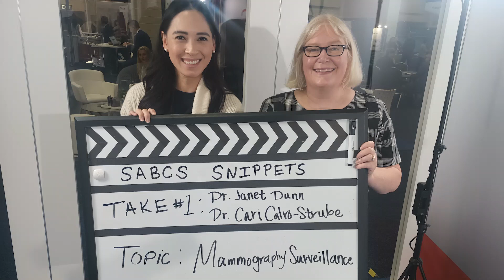SABCS Snippets: Mammographic surveillance in early breast cancer patients over 50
Janet Dunn, PhD, head of cancer trials at Warwick Clinical Trials at Warwick Medical School and Carissia Calvo-Strube, MD, FACS, assistant professor of breast surgical oncology at Mays Cancer Center at UT Health San Antonio discuss the results of the Mammo-50 non-inferiority trial of annual versus less frequent mammography.